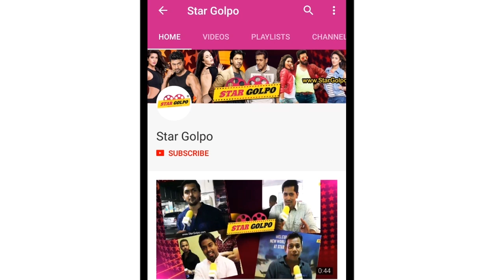কে হচ্ছেন নবাব সিরাজ উদ দৌলা ?nabab sirajudullah|Shakib khan|Dev|jeet 2018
Everyone talking about new movie nobab shirajudullah.*** ANTI-PIRACY WARNING ***